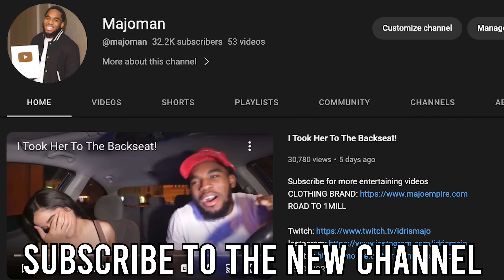I Pulled Up On The Most Dangerous Demon in RPT Lacking..